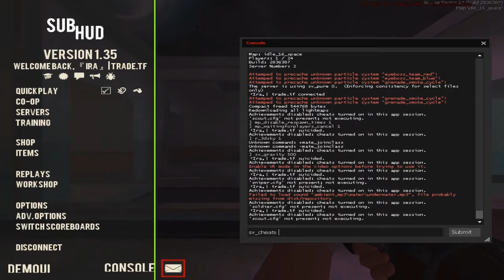Space makes EVERYTHING better.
This is pretty much what I spend my free time doing, and it's just a hobby. In a nutshell, this is just an idle map that I added to and tweaked here and there. The map's not out yet because... well, complications.

Also, the map itself will look FAR better than what the video shows it to look like, due to my graphics being VERY low.